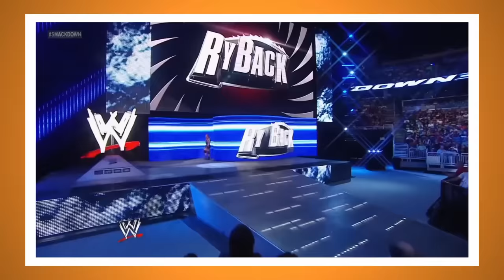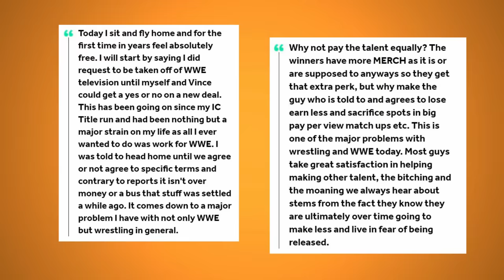Ryback's First and Last Matches in WWE - Bell to Bell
At one point, Ryback was one of WWE's top stars but by the end of his career, he was wrestling on the pre-show. Let's look back at Ryback's debut and final matches in WWE.

Reuploaded due to the original being blocked.